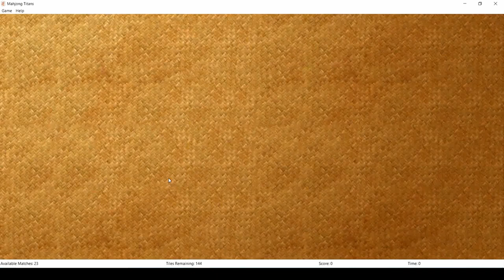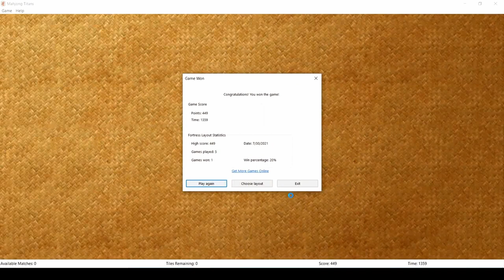Mahjong Titans (PC Game) - Fortress Puzzle Longplay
This one gave me a hard time...